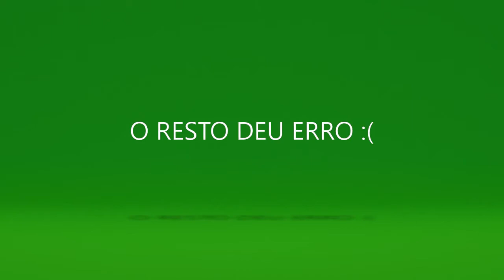Battlefield 1- XBOX ONE gameplay #2 /Noob lag e bugs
BF1-Xone gameplay